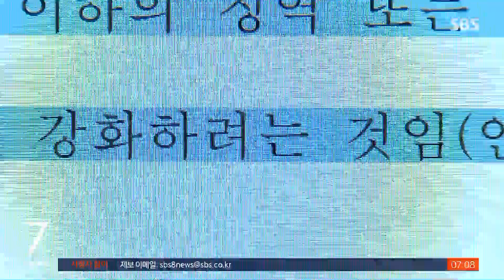길거리에서 대뜸 성매매 제안…"고작 과태료 10만 원" / SBS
택시 기사가 한밤중 태우고 가던 여성 승객에게 성매매 제안을 했지만 현행법상 처벌할 방법이 없다는 소식 전해 드렸었는데요, 저희 보도를 보고 자신도 비슷한 일을 겪었다는 제보가 또 들어왔습니다.
하정연 기자가 보도합니다.